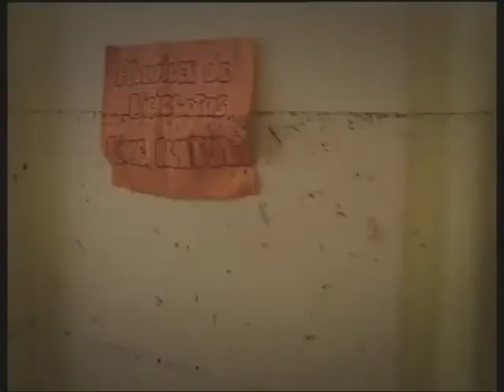C5N Alerta Verde 02/01/2010 Parte 3/4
Programa Especial de ALERTA VERDE emitido el 02/01/2010 Sobre la trágica inundación en San Antonio de Areco, provincia de Buenos Aires